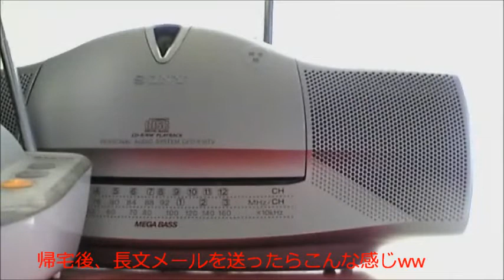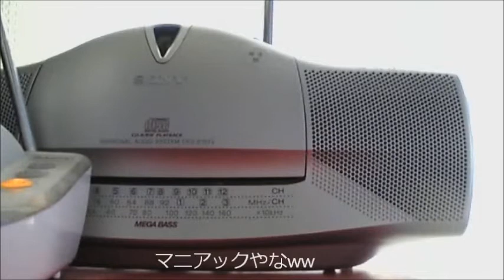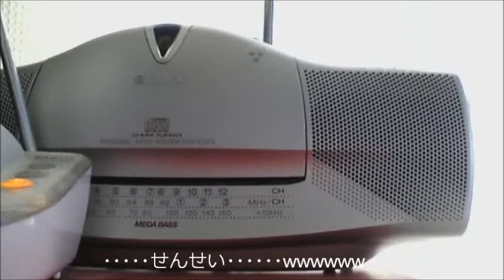午後ラジviviっと！金曜日 岡山駅特集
今回はちょい長め編集。